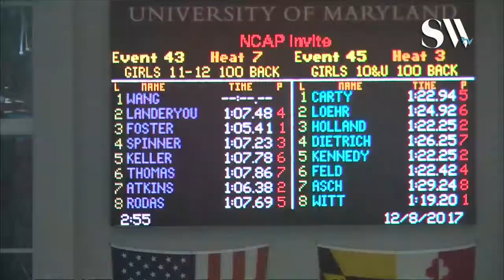Girls 11 12 100 Backstroke Timed Finals 7